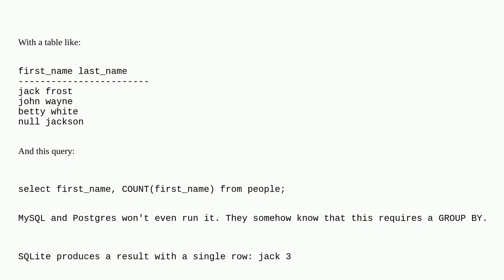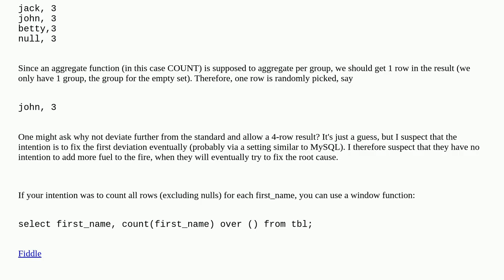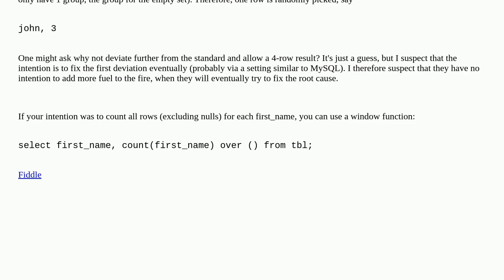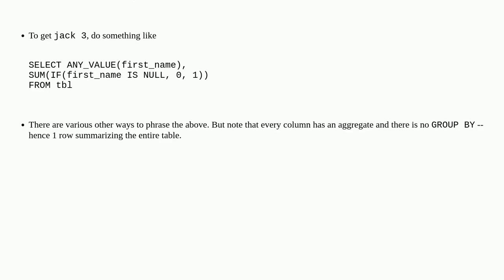SQLite - How does Count work without GROUP BY?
A special thanks goes out to the community

  aggregate sqlite